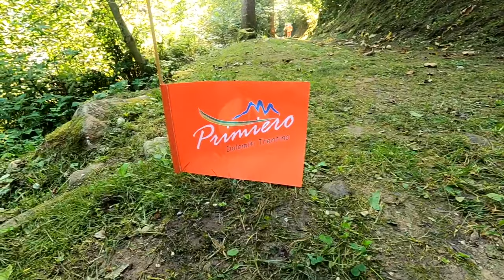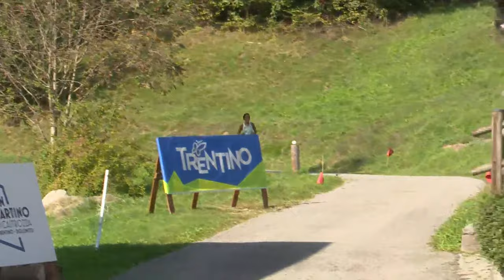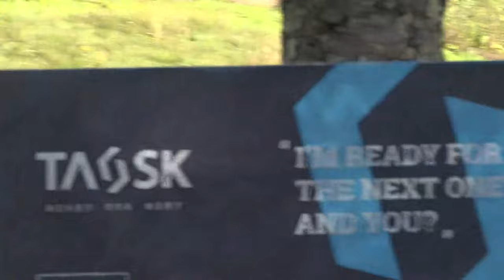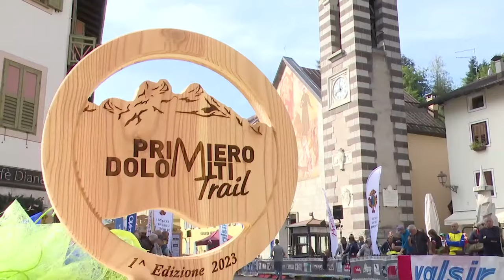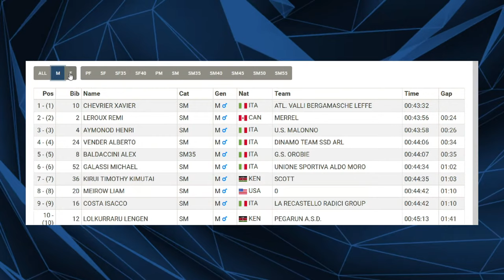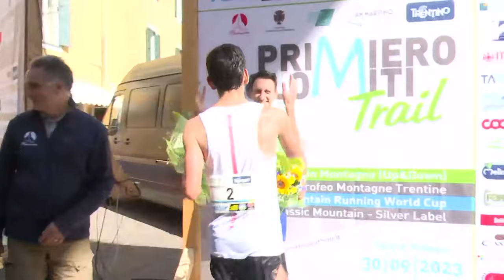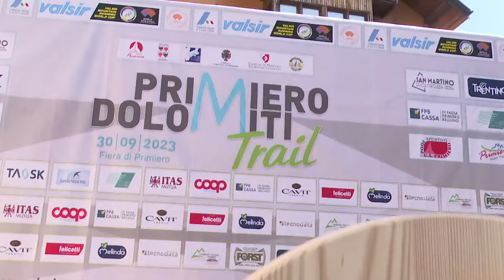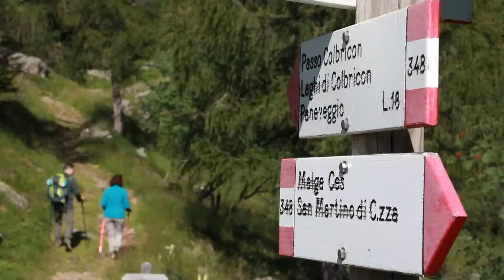PRIMIERO DOLOMITI TRAIL Valsir Mountain Running World Cup 2023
Primiero Dolomiti Trail 2023 • Valsir Mountain Running World Cup • Classic Mountain • Silver Label • Gran Premio Montagne Trentine

📌 Fiera di Primiero (TN)
🏃 Percorso ad anello di 3,4 km (200 m D+) su più giri attorno a Fiera di Primiero, tra storia e natura, con viste panoramiche sulle Dolomiti delle Pale di San Martino, Vette Feltrine e Cimonega.

🏃 Multiple loop course around the village of Fiera di Primiero, through history and nature, with panoramic views of the Dolomites of Pale di San Martino, Vette Feltrine and Cimonega.